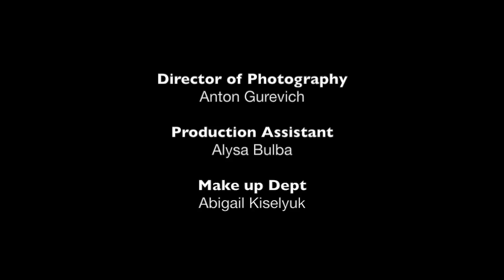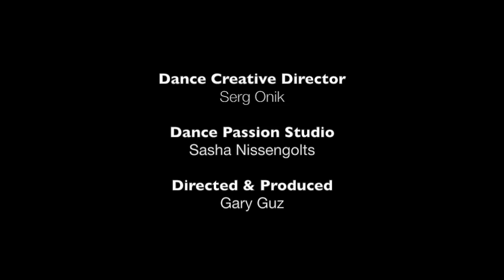"Thriller" Baba Fira Parody - Music Video HD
Baba Fira is back with Serge Onik and Dance Passion Studio
with "Thriller' Music Video!
Video by Anton Gurevich
Dance Creative Director Serge Onik
Dancers from Dance Passion Studio - Sasha Nissengolts
Produced by Gary Guz aka Baba Fira

Thank you to the original Dance choreographer Michael Peters